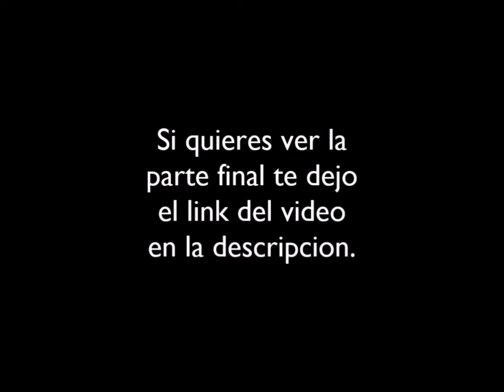Origen de Deadpool / CalebStopMotions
En este video tratara sobre como el personaje de deadpool (en mi versión) surgió.